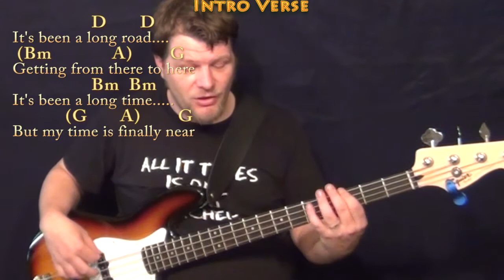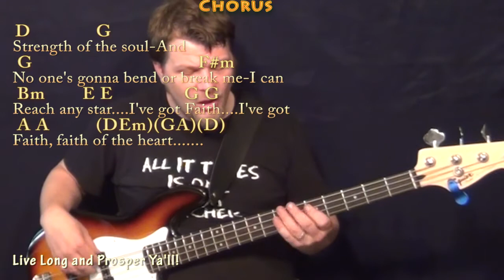Faith of the Heart (Enterprise Theme) Bass Guitar Cover Lesson with Chords/Lyrics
PLAYLISTS FROM MUNSONMUSICLIVE:
MUNSONCOVERS GUITAR LESSONS FAITH OF THE HEART - D CHART FAITH OF THE HEART - C MAJOR CHART ...